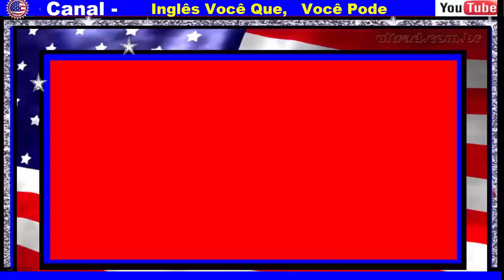Como dizer Janela em Inglês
Como dizer Janela em Inglês e Português